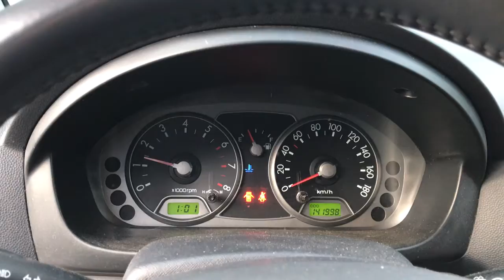Разборка KIA - Picanto 2004-2011, 1.1 Инжектор (VIN: KNEBA24327T358821) V3751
Основные характеристики:
Год выпуска: 2006
Двигатель: G4HG6M895054
Объём двигателя: 1.1
Тип двигателя: Бензин
Коробка передач: КПП 5-ст.мех.(МКПП)
Кузов: Хэтчбэк 5 дв.
Смотри каталог запчастей KIA - Picanto 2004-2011 на :
⏰ Режим работы колл-центра:
08:00 – 20:00 – ежедневно

Для наших покупателей:
- бесплатная доставка;